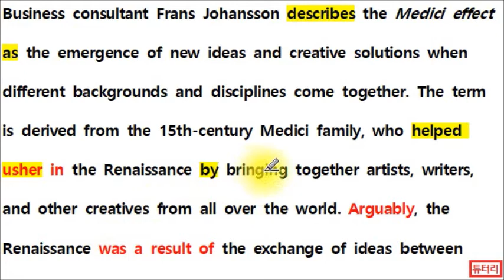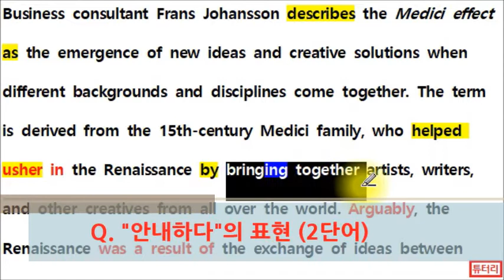[1분 직독직해] 039 derive A from B l usher in l by bringing together [+α help special]